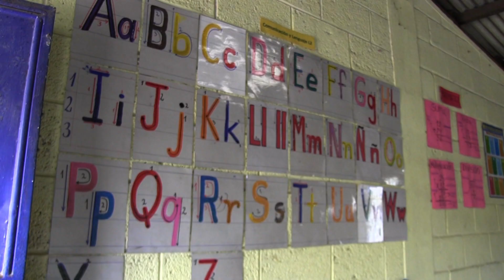La estratificación social en América Latina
La chilena Clarisa Hardy presentó en Madrid “La estratificación social en América Latina”. Un libro que analiza las desigualdades y los retos de cohesión social a los que se enfrenta la región.

Secretario General: Alberto García Ferrer. Dirección: Isabel Alonso. Coordinador Redacción: Pedro Sánchez. Realización: Jorge Morales. Producción: José Miguel F.F.-Lomana. Producción Red NCI: Karina Sánchez. Realización Exteriores: Gonzalo Hernández. Presentadora: Greta Aira. Redacción: Pedro Sánchez, Moisés Cabrera, Annabelle Ordoqui, Priscila Lino.

Equipo NCI Noticias: @IsabelAlonso,  @mcabhrera @GretaAira @ghlorenzo @karinasanchezq @Priscila_Lino